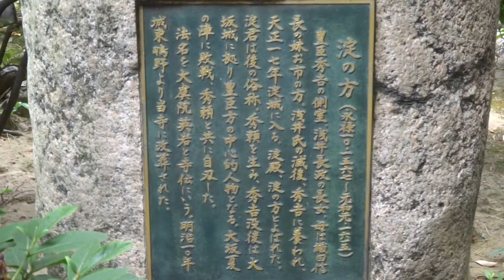淀殿墓梅田 太融寺